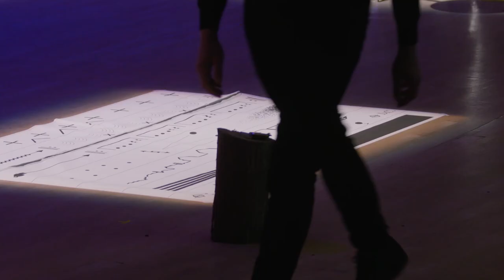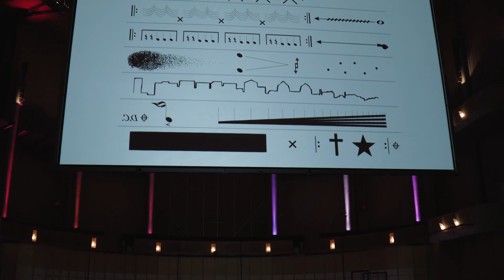Raven Chacon | American Ledger (No. 1)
UBC Symphonic Wind Ensemble | Robert Taylor, conductor – presented in collaboration with UBC’s Chan Centre for the Performing Arts, Morris and Helen Belkin Art Gallery, and the UBC School of Music as part of Soundings: An Exhibition in Five Parts.